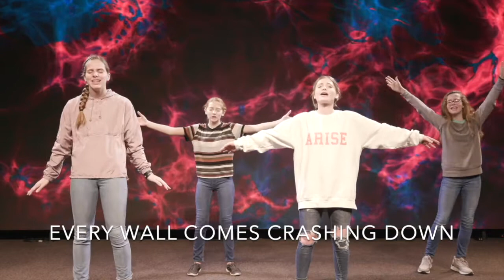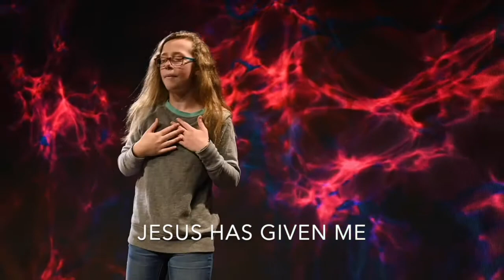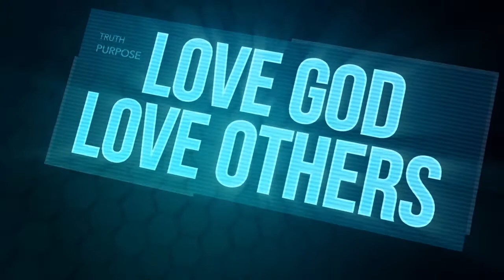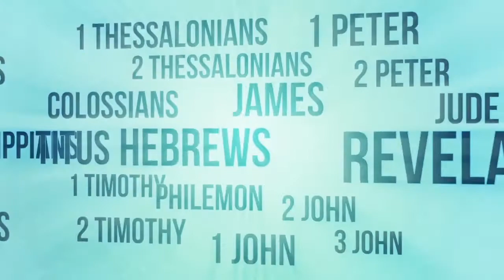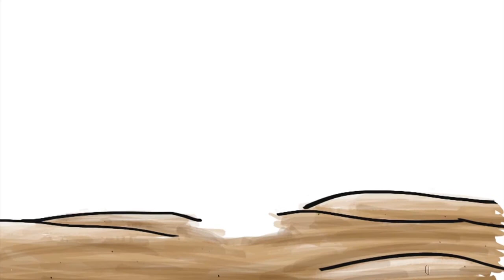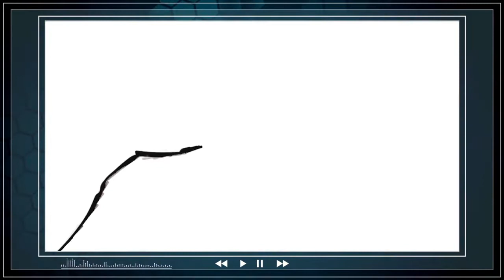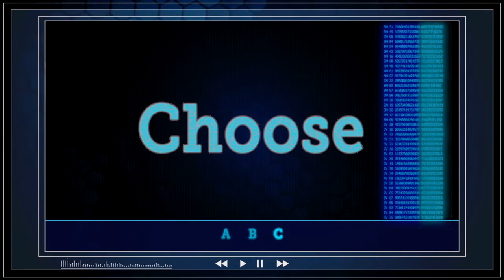Sunday 01.03.21 | Wisdom (Week 1)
WELCOME TO I HEART KIDZ ONLINE | We are so glad you joined us today!

Share stories and get plugged into everything that's happening in the life of our church.

Alive
Alexander Pappas, Kodhan King
Hillsong Young and Free

Greater
Barry Graul, Bart Millard, Mike Scheuchzer